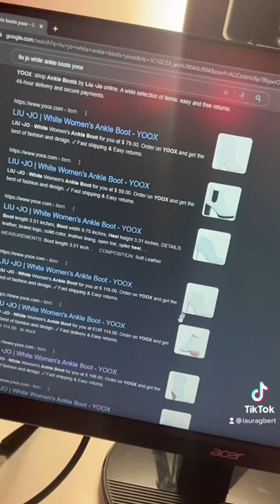MOVIE ACCURATE BARBIE BOOTS!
Hope this helps :)